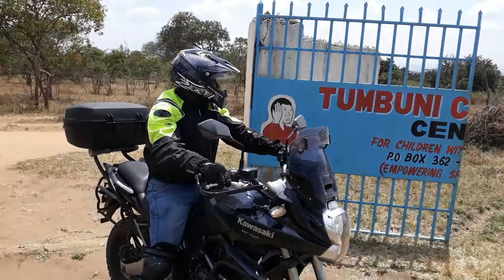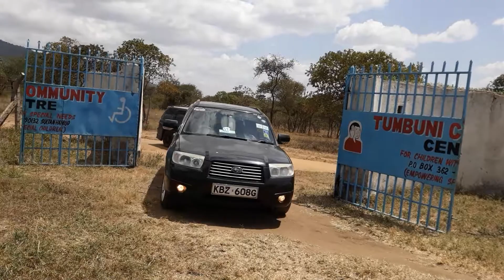August 2, 2018